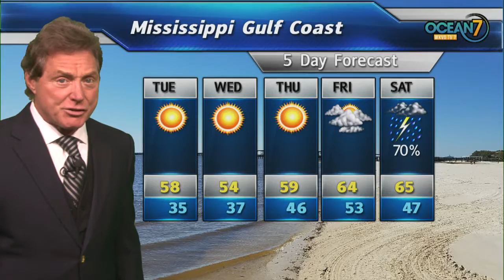Mon. Eve. Forecast 12/03/18